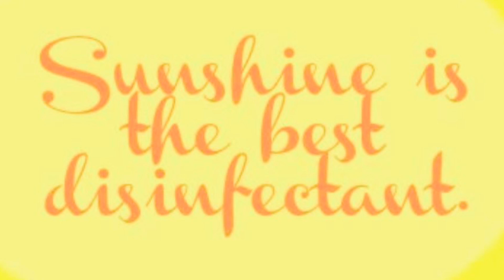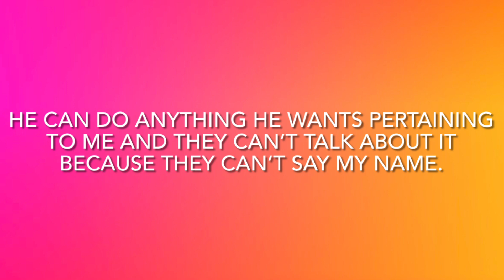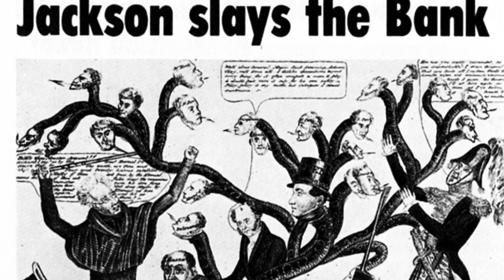Las Cases in fraktur Deutsch, Book 4, 61-63